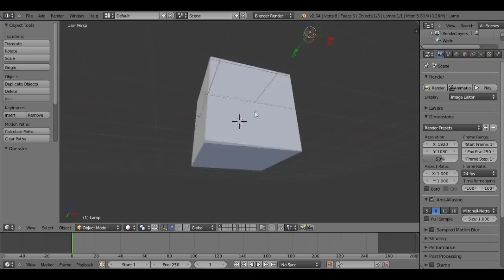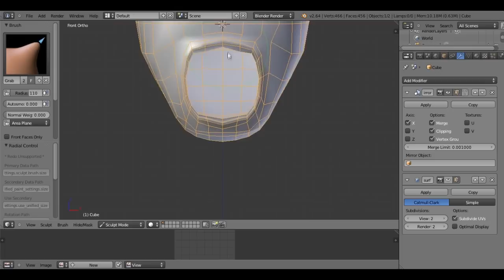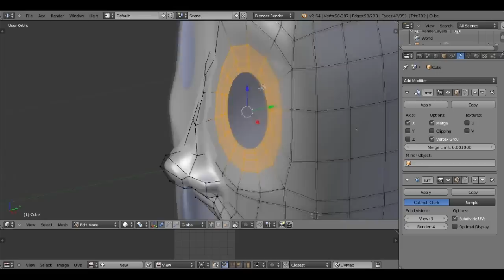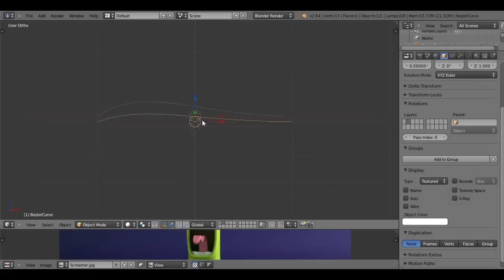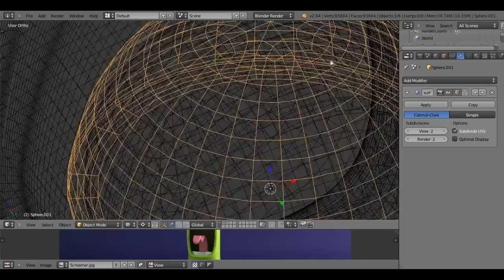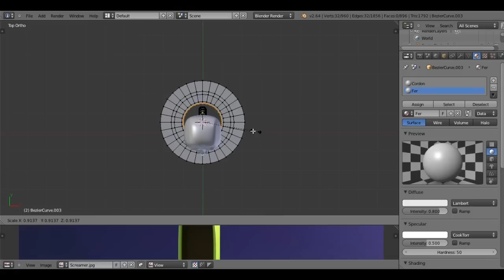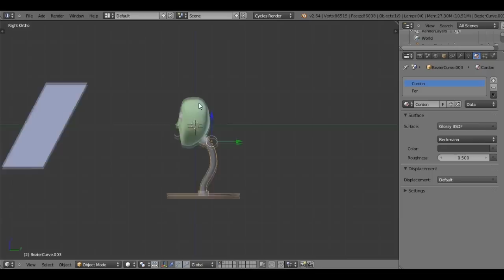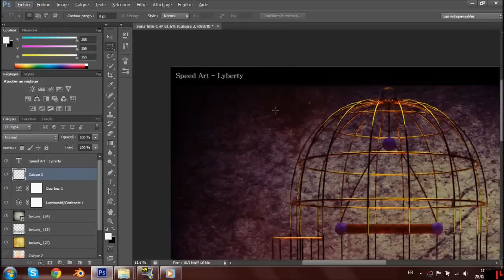Comment créer la tête d'un personnage Cartoon avec Blender 3D